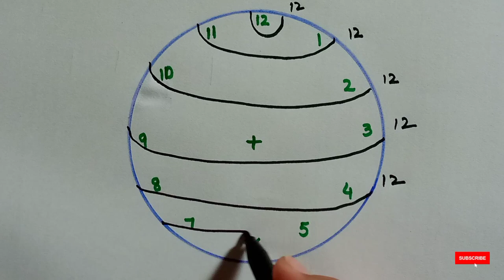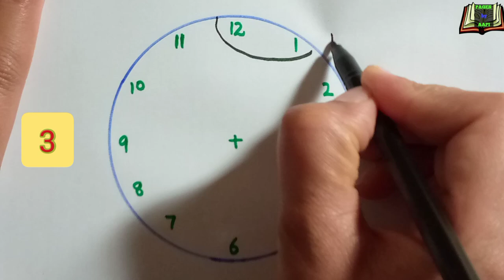Cool and interesting facts about clock || Calculations with clock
This is a video of cool and interesting facts about clock.
U can do simple calculation using numbers on clock..
If u like these facts and calculations,